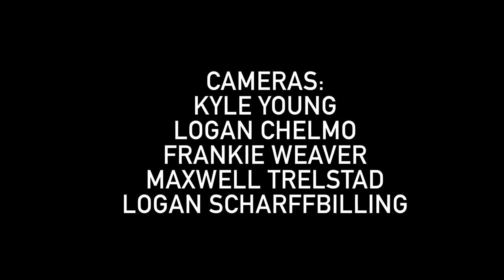Valeska Suratt - Cemetery Ridge - 4/16/2023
Valeska Suratt "Nameless" EP release show at Cemetery Ridge, April 16, 2023.

Thumbnail Photo: Nels Potvin
Cameras: Kyle Young, Logan Chelmo, Frankie Weaver, Maxwell Trelstad, Logan Scharffbilling